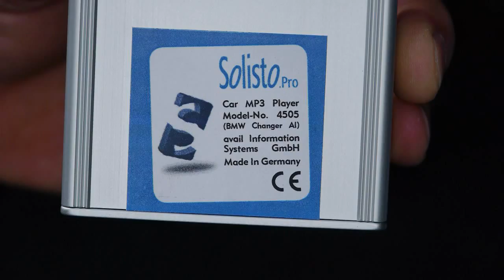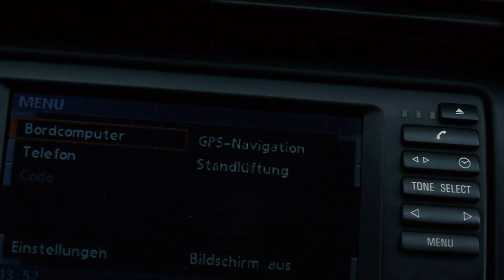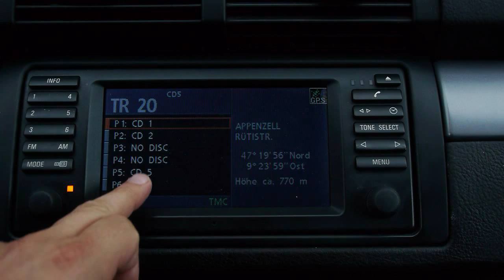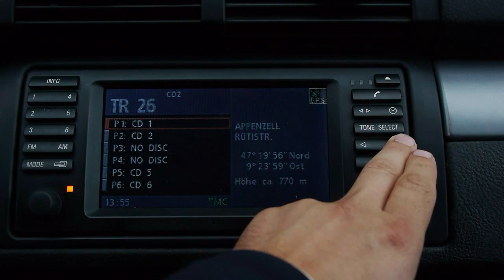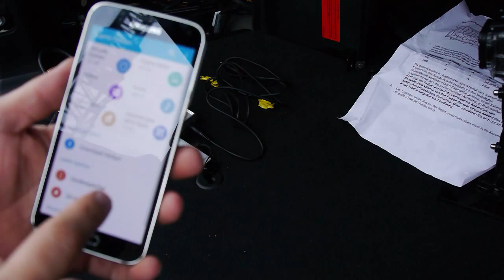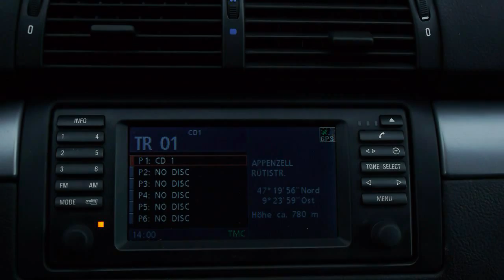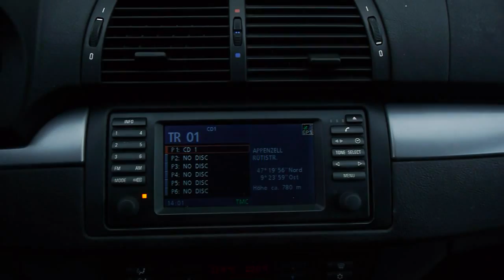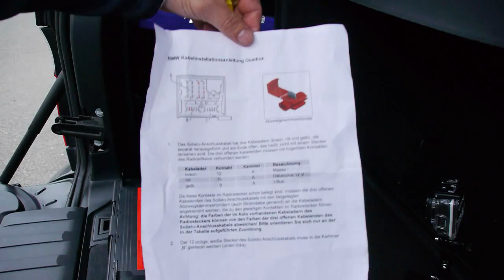BMW X5 E53 2006 USB Interface Anschluss Anleitung in CD-Wechsler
How Install Interface Solisto.pro for BMW X5 E53 Solisto Pro USB Stick